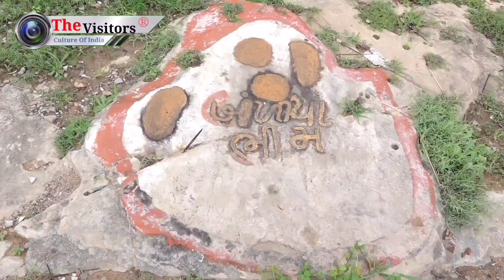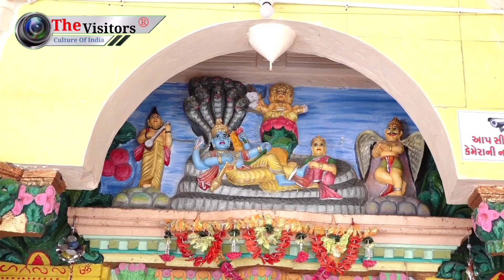Varah avtar | Vishnu ka teesra Avatar | varah swarup | વારાહ અવતાર | वाराह अवतार | विष्णु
Varah avtar | Bhagvan Vishnu ka teesra Avatar | વારાહ અવતાર | वाराह अवतार | भगवान विष्णु |

Vishnu ke kitane avtar

bhagvan Vishnu

Vishnu avatar

varah avatar

kurma avatar

ram avatar

Krishna avatar Kanya gopal

Parshuram

vaman

kalki avtar

ramayan   ramkatha

Vishnupuran

maha Vishnu puran

Vishnu ke 11 avtar

Vishnu ke kon konse avtar

varah swarup

અમરેલી જાફરાબાદ તાલુકાના દરિયા કાંઠાના વરાહ સ્વરૂપ ગામે વિષ્ણુના ત્રીજા અવતાર કે જેણે રાક્ષસને મારીને પૃથ્વીને પાણીમાંથી બહાર કાઢી હતી.
જેના ભારતમાં બોવ ઓછા મંદિર છે એમાંથી એક મંદિર અહી આવેલું છ